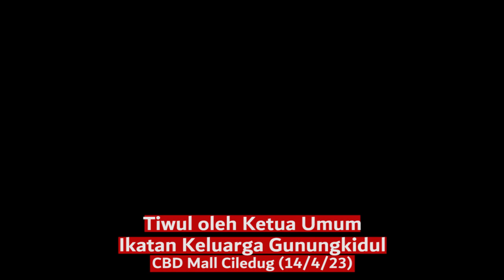"TIWUL" OLEH KETUA UMUM IKATAN KELUARGA GUNUNGKIDUL